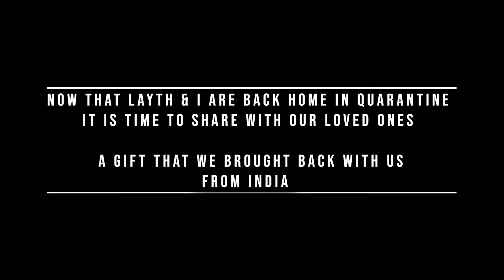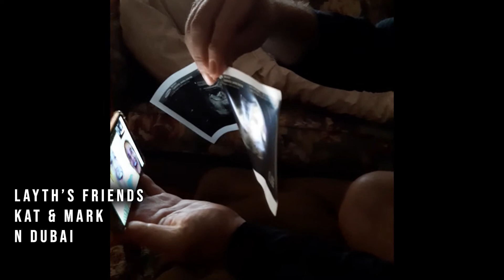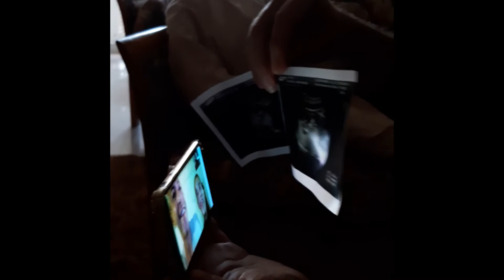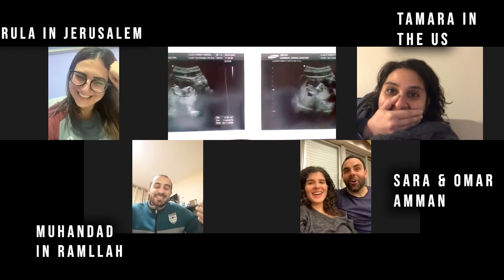📖 "يوميات وباء" أشيرا درويش 📖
📽️ تريد الفنانة آشيرا درويش من خلال مشروع الفيديو "تهليلة لطفلي - قصة خوف وحب" في إنشاء ذكرى فنية لطفلها الذي لم يولد بعد. أثناء السفر في الهند مع زوجها، أدركهما الحجر المنزلي إبان جائحة كورونا بالقرب من الهيمالايا. خلال 45 يومًا من الحجز، اكتشفت آشيرا أنها تتوقع طفلاً. وهذا غير كل شيء. بعد وأيام من البحث عن مخرج، ينتهي بهم المطاف بالعودة إلى الديار. لذلك تلك هي تهليلة لطفلها الذي لم يرَ الحياة بعد. إن حياة الإنسان، مثل العديد من الآخرين، قد شهدت أحداثًا استثنائية، حتى قبل أن يطلق صرخته الأولى. تستخدم الفنانة أصوات وأجساد أحبائها لتظهر لطفلها أنه لا يزال هناك مساحة لا نهائية للحب والرحمة في هذا العالم المرعب.

🔛 اتبع EpidemicDiaryPT على شبكاتنا الاجتماعية

📖 Journal d'épidémie de Ashirah Darwish 📖

📽️ Avec son projet vidéo “A Lullaby to my Baby - A Tale of Fear and Love”, l'artiste Ashira Darwish veut créer une mémoire artistique pour son enfant à naître. Voyageant à travers l'Inde avec son mari, le confinement du à la pandémie de Corona les rattrape au pied de l'Himalaya. Pendant les 45 jours de confinement, Ashira découvre qu'elle attend un enfant. Et cela a tout changé. Après des jours et des jours à chercher un moyen, ils finissent par être rapatriés chez eux. C'est donc une berceuse pour son bébé à naître. Une vie humaine qui, comme beaucoup d'autres, a déjà connu des événements extraordinaires, avant même de pousser son premier cri. Elle utilise les voix et les corps de ses proches pour montrer à son bébé qu'il y a encore un espace infini pour l'amour et la compassion, dans ce monde toujours plus effrayant.

📖 Ashirah Darwish's epidemic journal 📖

📽️ With her video project “A Lullaby to my Baby - A Tale of Fear and Love”, artist Ashira Darwish wants to create an artistic memory for her unborn child. Traveling through India with her husband, the Corona Pandemic lockdown catches up with them at the foothills of the Himalayas. During the 45 day lockdown, Ashira finds out she is with child. And that changed everything. After hours and days trying to find a way, they end up being repatriated back home. So, this is a lullaby for her unborn baby. A human life, that like many others has already witnessed extraordinary events, even before drawing a single breath. She uses the voices and bodies of her loved ones to show her baby that there is still infinite space for love and compassion, in this evermore fearful world.